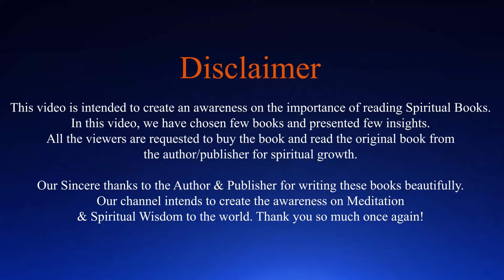EP73| SwadhyayaYoga | யோக வேதம் என்ற புத்தகத்தின் ஞானம் | பகுதி-3 | Rani Suresh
In this video Rani Suresh shares about Wisdom of the Book of Yoga Vedham. To know more please watch the video.

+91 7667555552